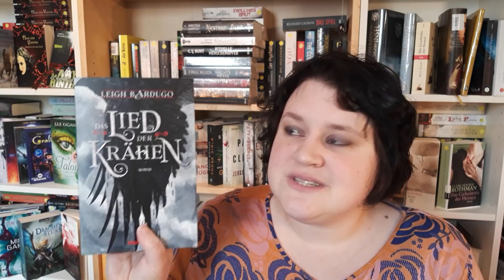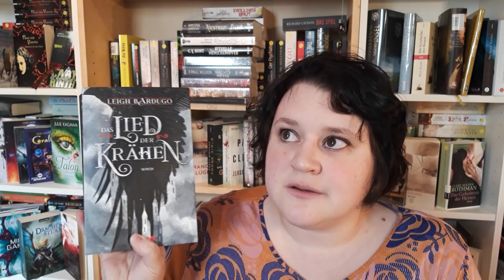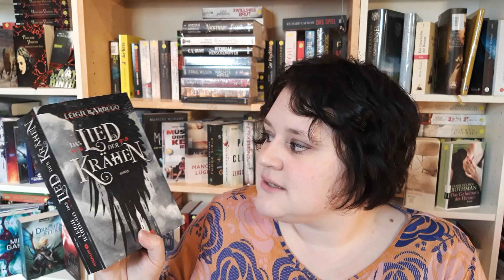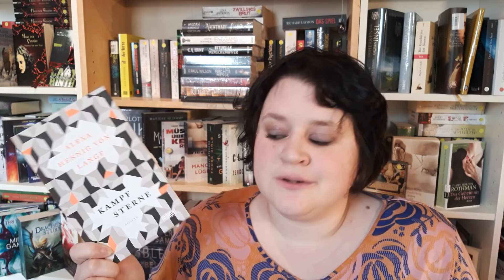Lesemonat April 2019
Im April haben mich ziemlich gute Bücher begleitet!!

Meine Lieblingsbuchhandlung:
-unbezahlte Werbung-
Buchhandlung Pavlik,Bücher vom Buchhändler

Liebe Grüße,
Jenny